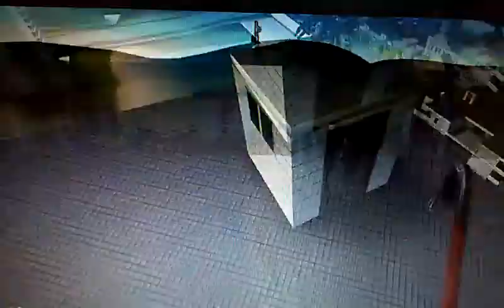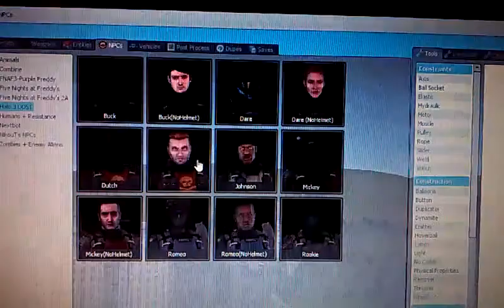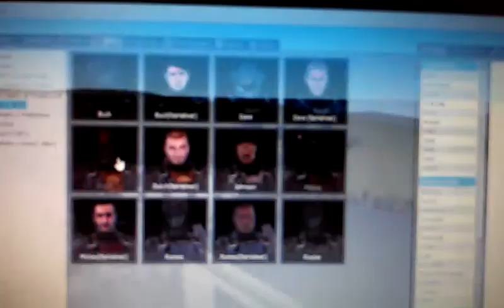FAMILY FEUD BONUS ROUND!